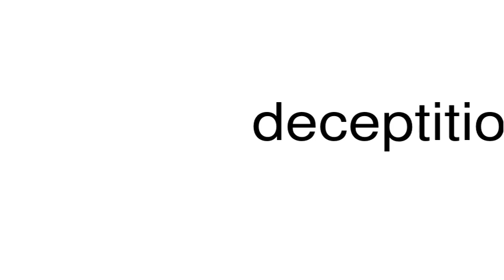How to pronounce deceptitious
This is a satire channel. This is a satire channel. How to pronounce the word deceptitious.